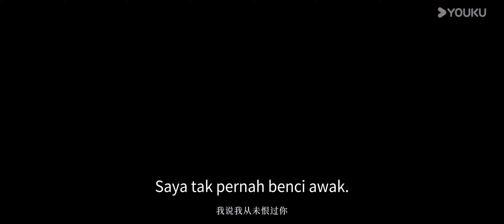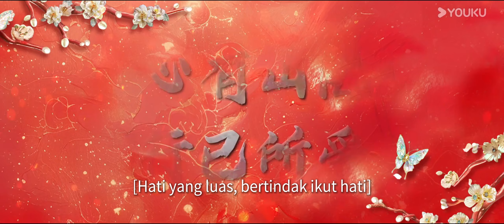Trailer: Zhao Lusi / Liu Yuning🔥【Kisah Gadis Pemetik Mutiara 珠帘玉幕】YOUKU Malaysia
合浦采珠奴端午历经万难逃出吃人的珠场，邂逅了西域商人燕子京和谦谦君子张晋然。她加入燕氏商队，一路摸爬滚打，璀璨的珠宝世界仿佛近在咫尺。然而西北之行，她却发现了自己的身世之密，更卷入了燕子京的复仇谜局，至亲皆死，至爱背离。端午改名苏幕遮勇闯扬州，宁可万劫不复也要追寻真相。然她终心如明镜，不被仇恨裹挟，一手缔造明镜台，联合张晋然昭雪旧案。原打算独自背负污名和仇恨的燕子京最终亦缓解心结，与她共对疾风骤雨。尘埃落定，苏幕遮在赛宝会上勇攀珠宝艺术高峰，众多原本屈从于命运的女子也因她而焕然新生。

✨Pelakon: Zhao Lusi, Liu Yuning, Tang Xiaotian, Shang Xinyue, Xie Keyin, Tang Zhenchao

00:00 Laman Web Antarabangsa YOUKU telah tersedia!
02:00 Muat turun APP Antarabangsa YOUKU untuk menonton episod penuh secara awal!